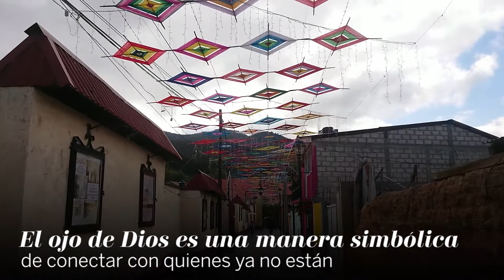El Callejón del Dicho en Omitlán de Juárez luce una nueva imagen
A un año de que fuera inaugurado, el Callejón del Dicho en Omitlán de Juárez luce una nueva imagen, pues ahora está decorado con 311 piezas de los llamados ojos de Dios, inspirados en la tradición huichola, en la exposición El enlazador de mundos.